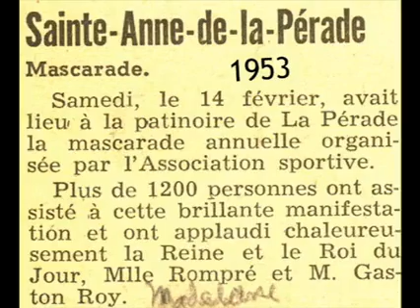Chanson du carnaval la perade